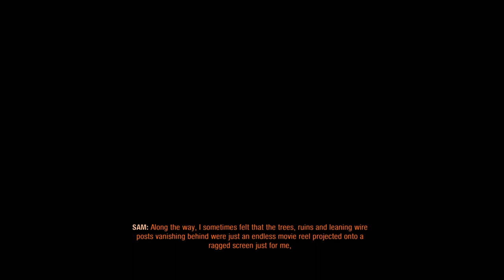Metro Exodus - DLC- Sam's story walkthrough part 1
cpu : Ryzen 5 3600
Gpu: Sapphire rx6600xt pluse
Ram :16g

Sam, a US marine at the Moscow embassy before the bombs were dropped, has long dreamed of returning to his homeland, and maybe finding his family alive. The prospect seemed impossible in the darkened tunnels of the Metro, but when the Spartans discovered that Moscow was not the only city left alive after the war, holding out hope didn’t feel so foolish anymore.

Sam makes his way away from the Aurora in search of a way back to the USA, arriving at the remains of Vladivostok’s tsunami ravaged harbors, ruined industrial buildings, and crumbling residential districts. To complete his journey, Sam will discover that he needs every tactic he has learned so far to survive, as his surroundings prove to be far trickier than expected.

Players will forge Sam's path through the sandbox survival landscape of Vladivostok, as they take a brand new journey across the wasteland of post-apocalyptic Russia.